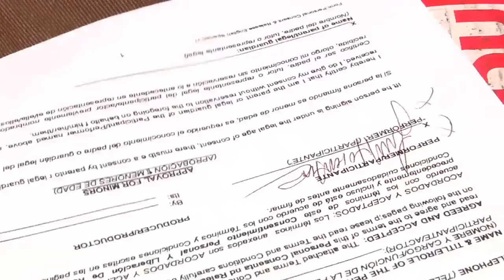FTV EPSD#43 "All in a days work with Luis"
Luis handles a quick interview with american latino tv, then hits the streets for a session at temple school to end his day.